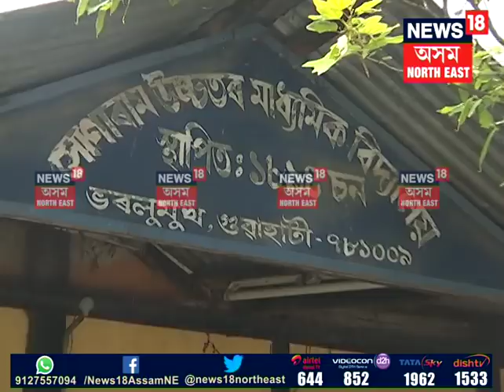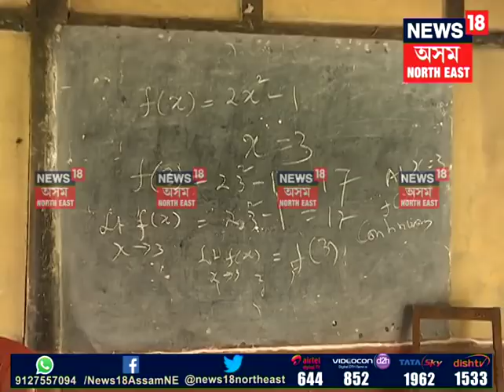Former Assam DGP now teaches Maths at Guwahati School